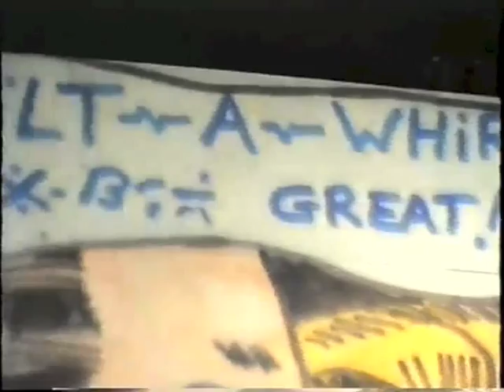Tilt-A-Whirl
Supporting MarkIV at St John's Tavern.